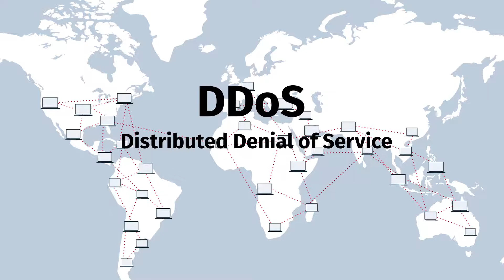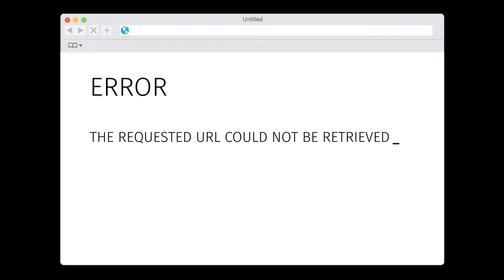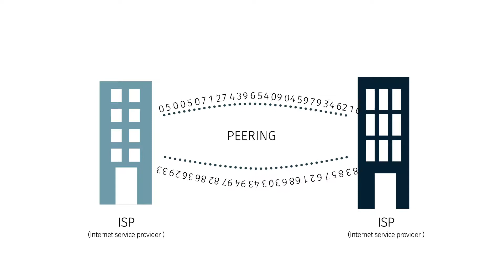How to get rid of DDoS traffic - Blackholing explained - DE CIX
The Internet is becoming a bigger target than ever for attacks. Attacks will continue to strike, and a single attack can dramatically slow down the Internet. Learn more about  how Blackholing at Internet Exchanges can stop the malicious traffic.